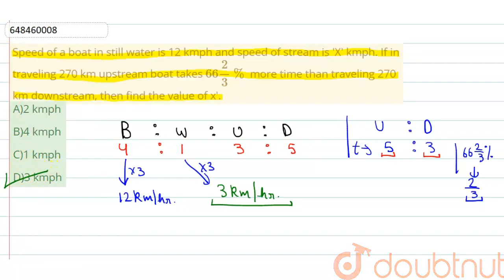Speed of a boat in still water is 12 kmph and speed of stream is \'X\' kmph. If in traveling 270...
Speed of a boat in still water is 12 kmph and speed of stream is \'X\' kmph. If in traveling 270 km upstream boat takes66(2)/(3)%more time than traveling 270 km downstream, then find the value of x\'.
Class: 14
Subject: MATHS
Chapter: BOAT AND STREAM
Board:GOVT

👉 Have Any Query? Ask Us.